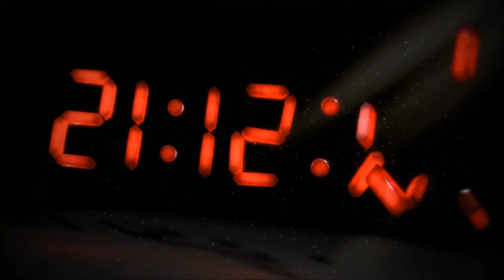Assassin's Creed III #1 - Quattro salti a teatro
Dobbiamo salvare il mondo ancora una volta: è il nostro destino. Ma prima facciamo un salto al Covent Garden, anzi... quattro!